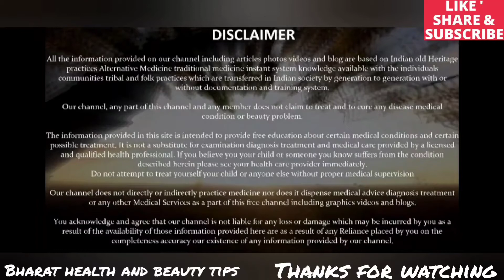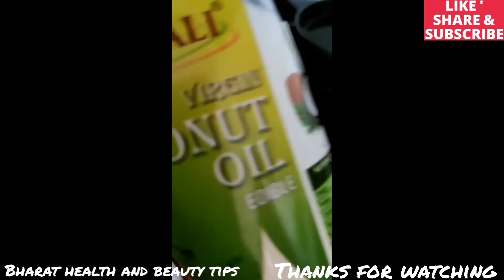बाल होंगे जड़ से काले,झड़ने होगें बंद,घर पर ही बनाए यह जादुई तेल।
स्वागत हैं आपका दोस्तों हमारे चैनल भारत हेल्थ एंड ब्यूटी टिप्स (BHARAT HEALTH AND BEAUTY TIPS) में,जिसमें हम आपको रोजाना एेसे हेल्थ टिप्स(HEALTH TIPS) और ब्यूटी टिप्स(BEAUTY TIPS) बताते हैं,जिससे आपकी लाइफ़ और हेल्थ दोनों अच्छी होती हैं।

🇮🇳JAI HIND

In this video you will find - safed baal, safed balon ka ilaj, safed balo ka ilaj, safed balo ka kala karne ke nuskhe, safed baal kale, bhringraj oil for hair growth, bhringraj plant, Bhringraj powder for hair, bhringraj, bhringraj ke fayde, bhringraj hair oil, bhringraj hair mask, baalo ka jhadna kaise roke, baalo ka jhadna, baalo ka girna kaise roke, hair growth